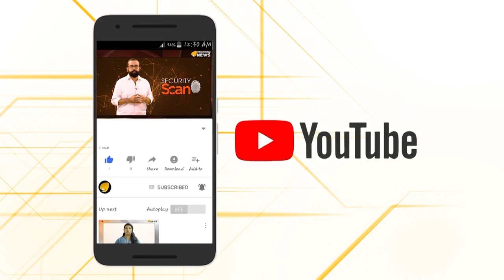ഒവൈസി എന്ന രാജ്യദ്രോഹി,രാജ്യസ്നേഹം നടിക്കുന്നു...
ഇന്ത്യവിരുദ്ധത മുഖമുദ്രയാക്കിയ തീവ്രവാദിയാണ് ഒവൈസി.എത്ര രാജ്യസ്നേഹം അഭിനയിച്ചാലും ഒവൈസി നിങ്ങളിലെ തീവ്രവാദിയെ ജനം തിരിച്ചറിയുകതന്നെ ചെയ്യും...